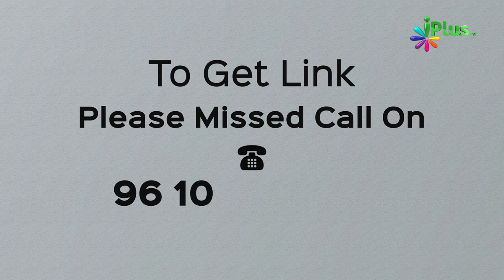Join iPlus TV on Telegram